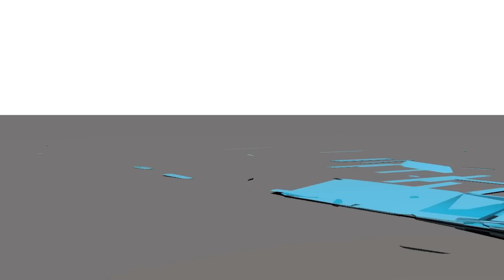Live en Nuketown 24/7 con locos!